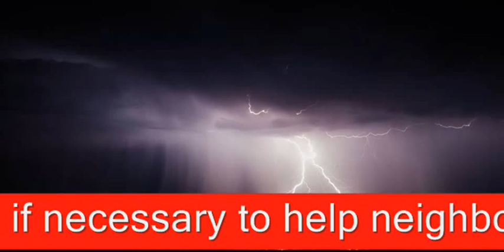Ameren| preparing emergency operations for storms across Illinois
Ameren, state officials ready for emergency storm response ...
Rauner, Ameren preparing emergency operations for storms across Illinois...
Ameren prepares for the worst in light of tornado watch, severe weather warning...
Ameren IL activates emergency operations in response to severe weather threat.
Gov. Rauner activates State Emergency Operations Center as result of predicted storm.
Ameren prepares for possible weather outages
Ameren urges customers to prepare for the worst, power
Ameren Said Preparing to Make Final Offer for Utility
Ameren Missouri preparing for downed lines, power
Ameren: Mo. Nuclear Plant 'Operating Safely' In Wake

Music  Credit
Haus  Guest